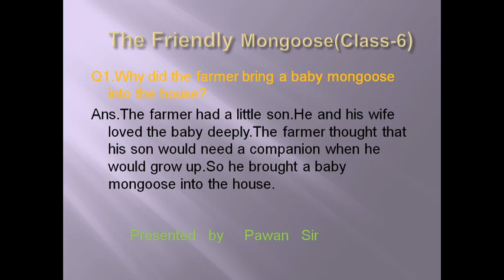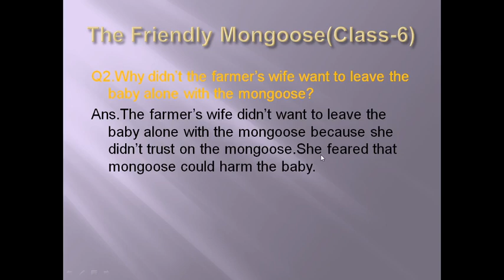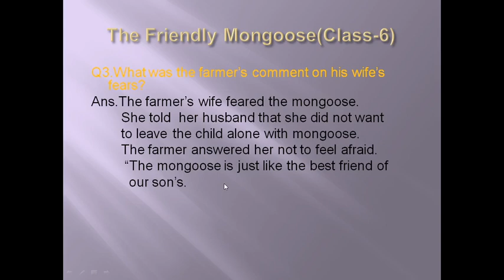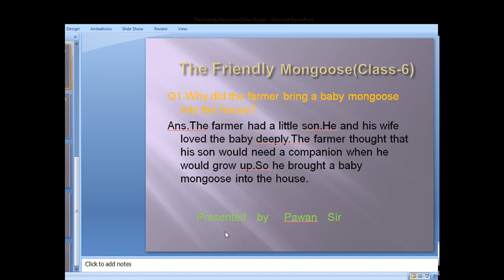The Friendly Mongoose (class-6 Eng) Question-Answer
Question-Answer solution by Pawan Sir